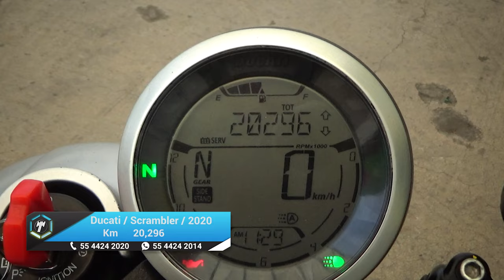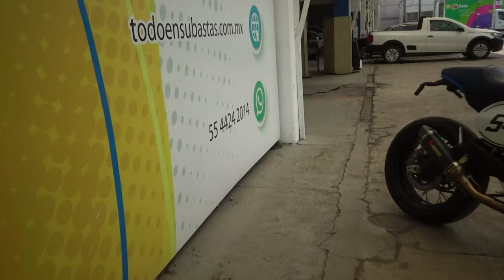Ducati / Scrambler / 2020 - 20872